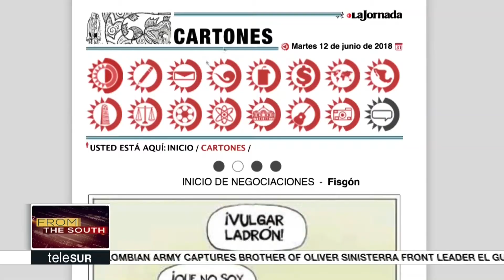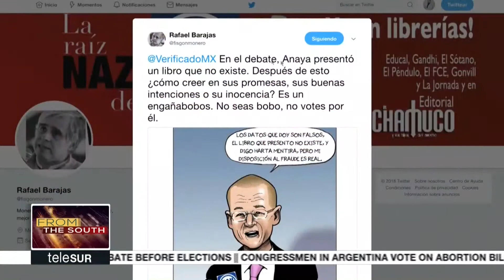Mexico Electoral Campaigns Cartoonists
During electoral campaigns in Mexico, cartoonists play an important role in expressing the people's opinions and criticisms.